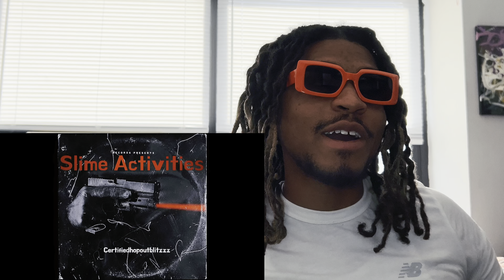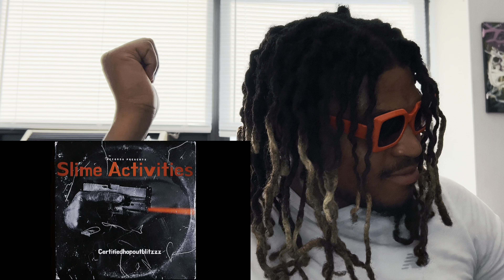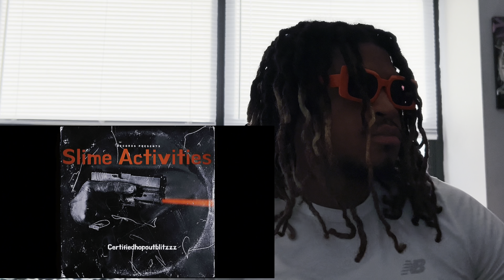Certifiedhopoutblitzzz - Certified flow (REACTION) Day 40 for Deetez (Random Artist) Reactions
Shoutout to @CertifiedHopOutBlitz for this 🔥 song keep dropping that heat bro 😎